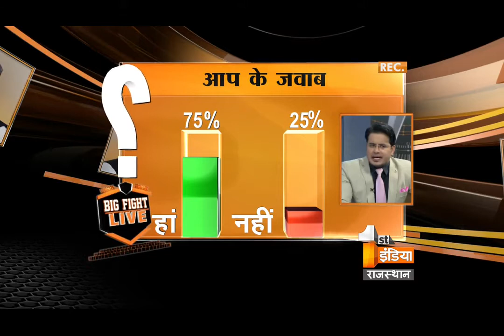Big Fight Live 'Will RESMA would help to break the doctors strike'| Part 4, Friday, 10 November 2017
रेस्मा से निकलेगा रास्ता
क्या अब गिरफ्तारियों के जरिए व्यवस्था बहाल होगी ?
क्या रेस्मा के तहत पहले ही गिरफ्तारी हो जानी चाहिए थी ?
क्या हाईकोर्ट की फटकार के बाद डॉक्टर हड़ताल खत्म करेंगे ?
क्या रेस्मा के तहत गिरफ्तारियां सिर्फ दिखावा है ?